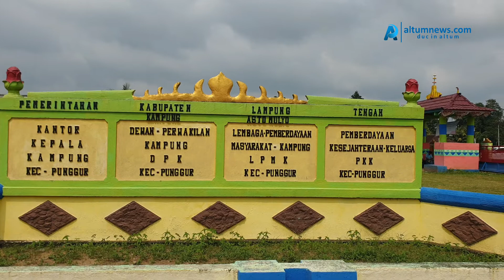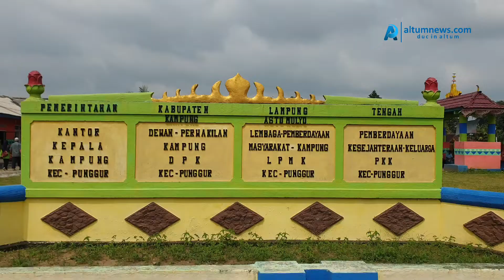Dorong Kesejahteraan, Pertamina Gandeng Usaha Masyarakat Lampung Tengah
Sebagai Badan Usaha Milik Negara (BUMN), Pertamina memiliki mandat untuk terus berkontribusi bagi masyarakat disekitarnya. Melalui Program Kemitraan (PK), Pertamina Region Sumatera Bagian Selatan terus mencari potensi-potensi usaha khas ataupun unggulan di daerah dengan tujuan memajukan usaha tersebut dan mendorong kesejahteraan masyarakatnya.
Setelah di tahun 2019 Pertamina mendampingi petambak udang di Bratasena sebagai mitranya, Pertamina Region Sumbagsel kembali menyalurkan dana PK di Desa Astomulyo, Punggur, Lampung Tengah. Wilayah ini memiliki potensi besar dalam bidang peternakan, pertanian, dan perkebunan ini menjadi daya tarik untuk Pertamina hadir dan menggandeng para pelaku usaha untuk menjadi mitra Pertamina.
“Mengawali tahun 2020, Pertamina Region Sumbagsel akan menggandeng 106 calon mitra di wilayah Lampung Tengah dengan bidang usaha antara lain peternak sapi, peternak ayam, took sembako, serta bengkel dengan total penyaluran mencapai 17 Milyar Rupiah. Mudah-mudahan ini menjadi start yang bagus untuk kontribusi berkelanjutan Pertamina terhadap perekonomian masyarakat dan daerah,” kata Vice President (VP) Corporate Social Responsibility & Small Medium Enterprise Partnership Program (CSR & SMEPP) PT Pertamina (Persero), Arya Dwi Paramita.
Dengan ditandatanganinya Surat Perjanjian Pinjaman Uang (SPPU), maka 106 calon mitra ini akan resmi menjadi mitra binaan Pertamina. Selain keuntungan bantuan permodalan dengan biaya administrasi yang rendah, mitra binaan Pertamina akan mendapatkan pendampingan dan pelatihan berkala dengan harapan usaha para mitra binaan ini dapat tumbuh, berkembang, dan dapat menyumbang manfaat bagi masyarakat dan daerahnya. Selain itu, lima mitra binaan yang bergerak dalam bidang usaha makanan ringan, kopi, dan keripik juga mendapatkan bantuan berupa desain dan cetak kemasan, serta alat sealer untuk kemasannya.

“Semoga bantuan permodalan, pelatihan, pendampingan, serta bentuk dukungan lainnya dari Pertamina dapat dimanfaatkan dengan baik oleh seluruh mitra binaan. Pertamina dan mitra binaan akan bergandengan mengawal seluruh proses PK ini untuk mencapai tujuan besar tersebut,” ucapnya, Selasa (03/03/2020).
Arya melanjutkan, di wilayah Sumbagsel sendiri pada tahun lalu Pertamina telah menyalurkan dana PK mencapai 40 Milyar Rupiah yang tersebar kepada berbagai pelaku usaha di lima (5) provinsi antara lain Sumatera Selatan, Lampung, Jambi, Bengkulu, dan Bangka Belitung. Berdasarkan hal ini, tidak menutup kemungkinan Pertamina akan terus mencari potensi usaha daerah dapat dikembangkan.
“Tim Pertamina akan menyebar mencari potensi-potensi yang dapat digali dari setiap daerahnya. Kami juga biasanya akan bekerjasama dengan dinas atau kelompok supaya bantuan PK ini dapat tepat sasaran diterima oleh pelaku usaha yang membutuhkan,” jelas Arya.
Mewakili Kelompok Wanita Tani (KWT), Ketua Asosiasi KWT, Suparti menyampaikan antusiasme para calon mitra yang menandatangani SPPU pada hari ini. Menurutnya, melalui PK ini, masyarakat mulai bisa mengembangkan usahanya secara bertahap.
“Mereka adalah pekerja keras. Dengan adanya bantuan permodalan PK ini saya rasa seluruh pelaku usaha ini bisa memulai prioritisasi pengembangan usahanya, dengan demikian usaha mereka akan lebih maju dan lebih bermanfaat lagi,” kata Suparti.
Turut hadir juga dalam kesempatan ini adalah beberapa jajaran Dinas Kabupaten Lampung Tengah serta Camat Punggur. Camat Punggur, Priyadi pada kesempatan ini juga menyampaikan apresiasinya atas kontribusi Pertamina terhadap pelaku usaha di wilayah Desa Astomulyo, Punggur.
“Dengan Program Kemitraan ini, harapannya mereka dapat memberikan kontribusi tambahan terhadap perekonomian daerah. Tidak lupa para mitra ini juga akan menjadi wajah dari hasil daerah khas Punggur, Lampung Tengah,” kata Priyadi dalam sambutannya.***